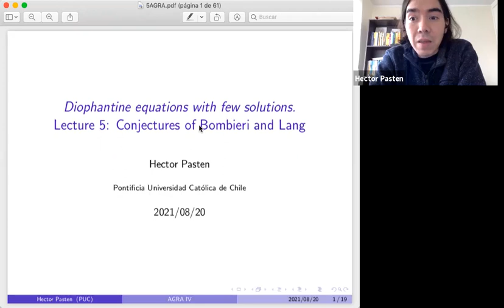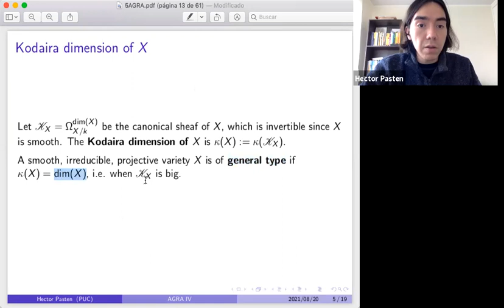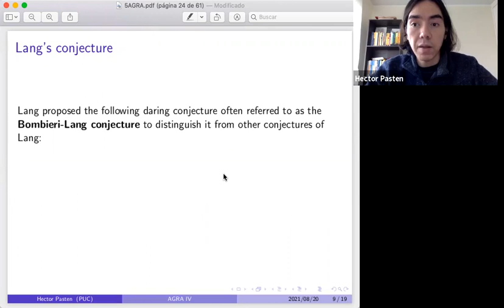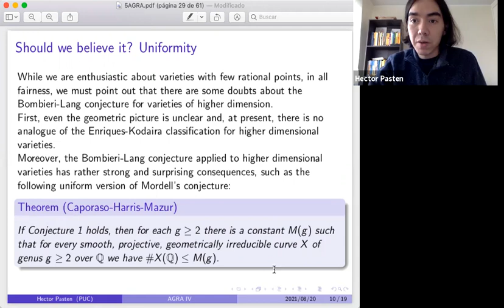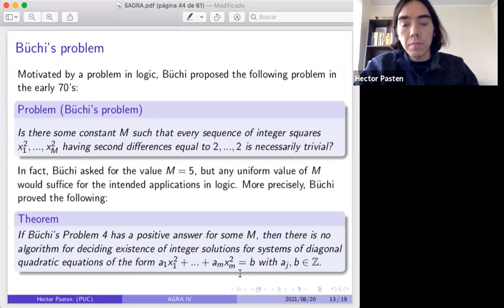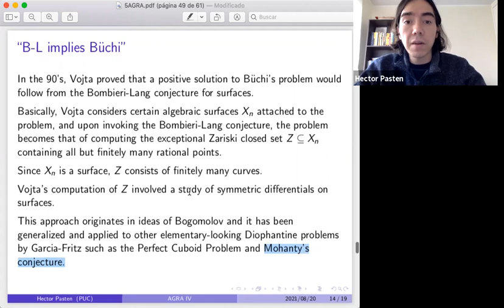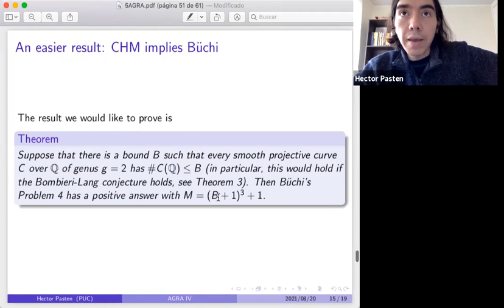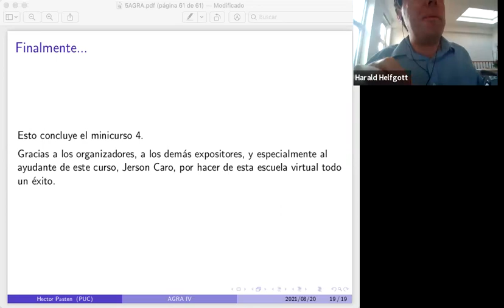AGRA IV - MINICOURSE 4 - Lecture 5